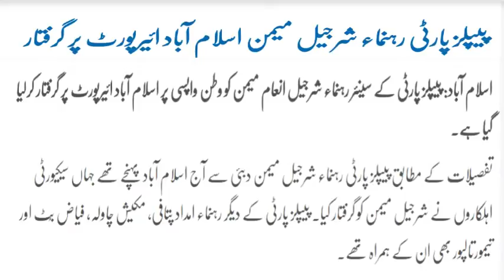PPP Kay Sharjeel Memon Ko Islamabad Say Giraftaar Kar Liya Gaya Special Report